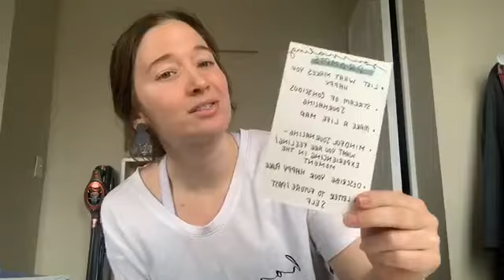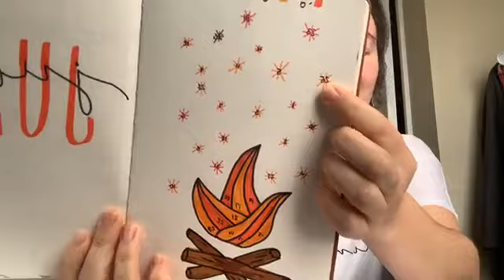Journaling with Alexa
Learn some fun journaling tips and tricks with Alexa!